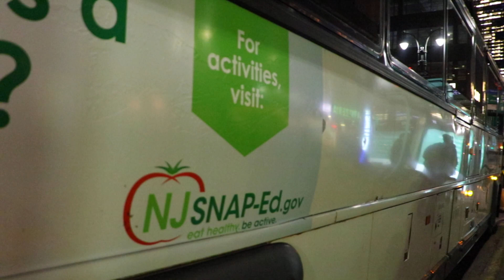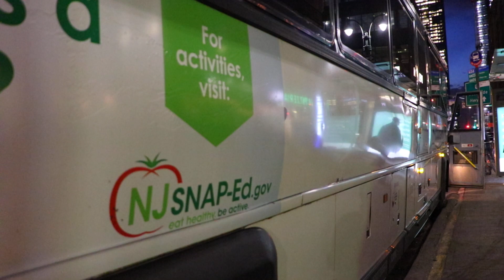Ex-GO Transit / Academy Bus 2001-2002 MCI D4500 1913 On The SIM24 @ 34th Street & 9th Avenue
Seen here is MCI D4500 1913 operating on the SIM24 to the Outerbridge Park & Ride making its way through 34th Street. This video was taken back in March, before the Coronavirus became as big as it is now.

Detroit Diesel Series 60 DDEC
Allison B500R6